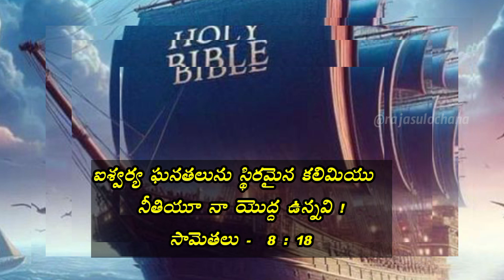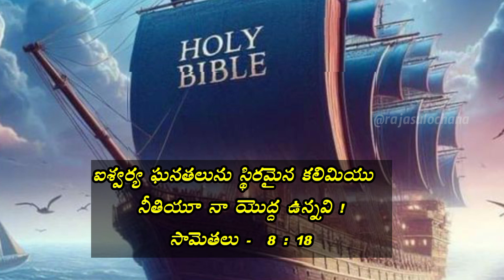ll యేసయ్య మాటలు - జీవపు ఊటలు